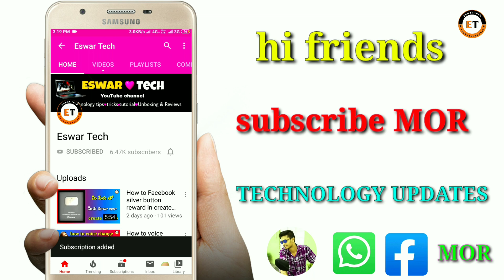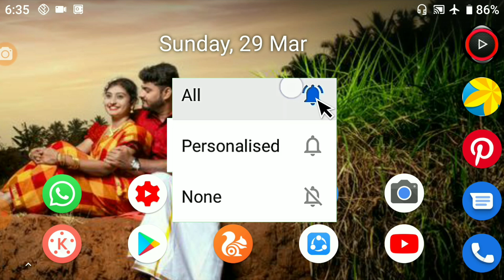How to make your girlfriend image edit WhatsApp status video create in kinemaster edit in Telugu